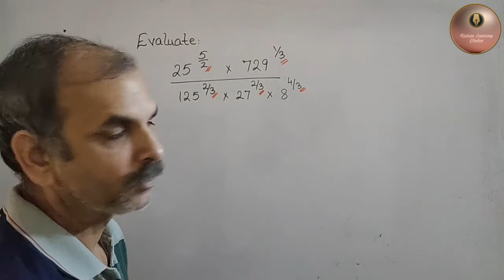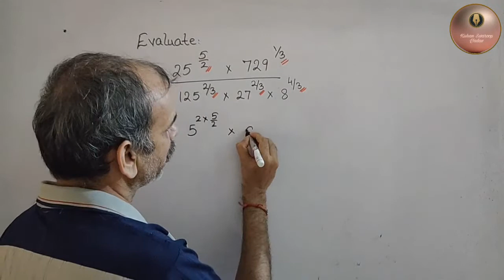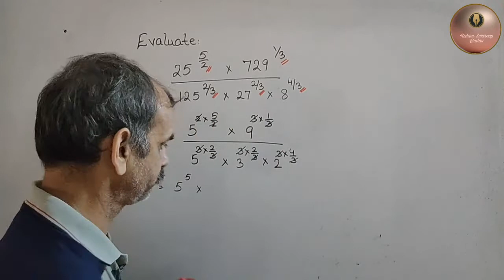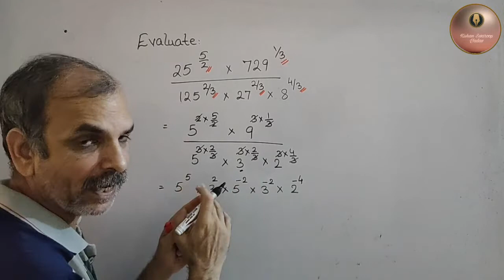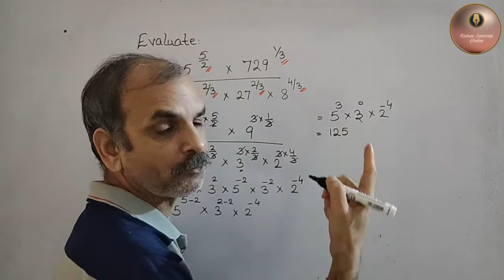Evaluate (25^5/2 x 729^1/3) / (125)^2/3 x (27)^2/3 x (8)^4/3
RS Aggarwal CBSE Class 9 Chapter 1 Number System EX 1G Q 8 (iv)